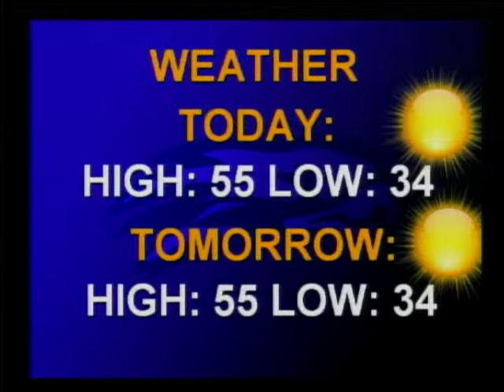Hawk Daily News 150225